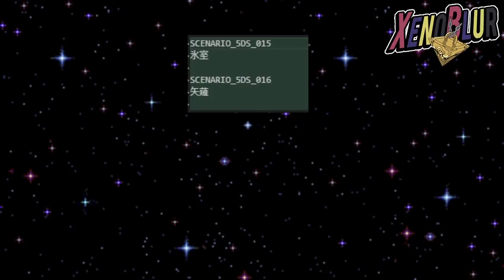Soporte Ninja y MAS Personajes de 5D's? MINI FILTRACIONES | Yu-Gi-Oh! Duel Links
Filtraciones con nuevos personajes de 5D's para un evento futuro junto con una nueva promo de estructura y carta ninja